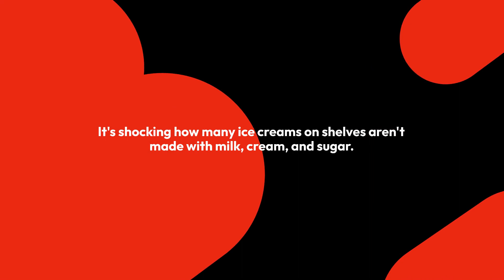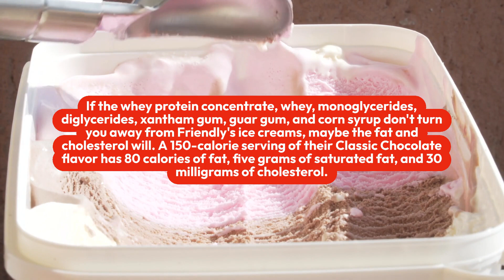9 Ice Cream Brands That Use the Lowest Quality Ingredients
If you're looking for a top-quality, artisanal scoop of the sweet stuff, look elsewhere than these nine ice cream brands, which have been found to use the lowest quality ingredients.